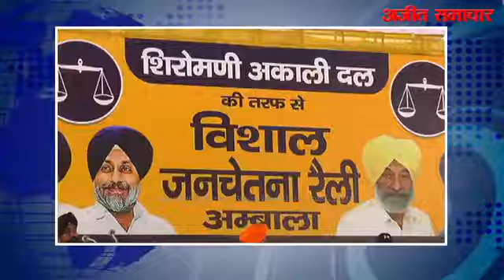अम्बाला में शिरोमणि अकाली दल की रैली को सुखबीर बादल ने किया संबोधित